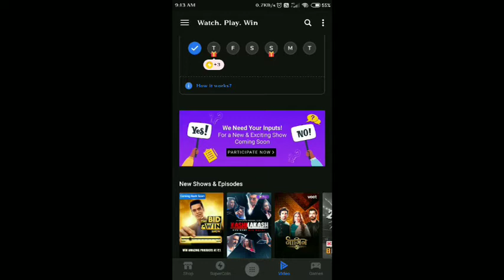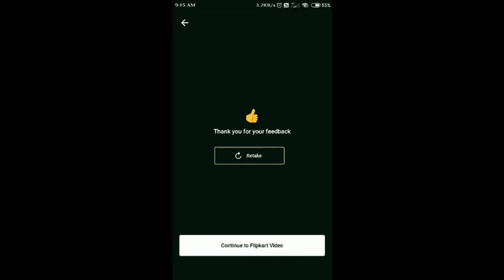Flipkart Yes Or No Contest Quiz Answers Today |7th October 2020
Flipkart Yes Or No Contest Answers today | 7 October 2020 | Yes Or No Contest Answers today Flipkart |  Flipkart Yes Or No Contest Answers today | 7 October 2020

You are Welcome to family of QUIZ TIME WIN Channel which produced so many winners.
1) Flipkart Daily Trivia Answers – Daily Gems winners also so many Rs.25 voucher winners
2) Flipkart Fake or Not Fake Answers – Daily many are getting RS 1000 and Rs 50 vouchers
3) Flipkart Bid and win Answers – So Many Product winners from this channel you can find proof in community section
4) Flipkart Great India Dance off Answers – Many RS.1000, Rs 100 and Rs 50 Voucher winners
5) Flipkart Kya Bolti Public (Season 3 is coming shortly) – We have produced so many Rs 1 Lakh winners out of which we have uploaded winning proof and Interview of 5 Winners. Other 2 contacted later.
6) Amazon Daily Quiz Answers – Many QUIZ Channel Subscribers are winners who won prizes. You can check Interview with proof and photo of winner.
7) Amazon Special Quiz Answers
8) OYO Daily Quiz Answers
9)  Flipkart Mobile Quiz and other special Quiz Answers

Play Flipkart Video presents Fake or not and win assured rewards 7 October 2020

Flipkart FAKE OR NOT FAKE Quiz Answers today | 7 October 2020 | FAKE OR NOT Flipkart